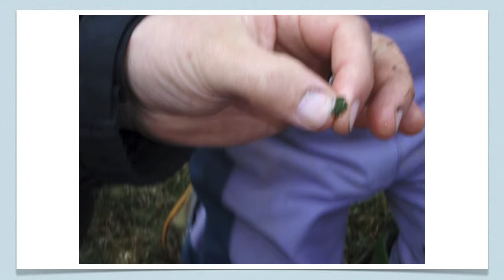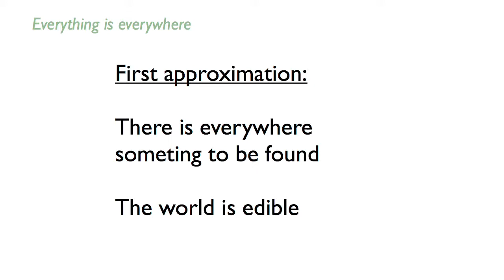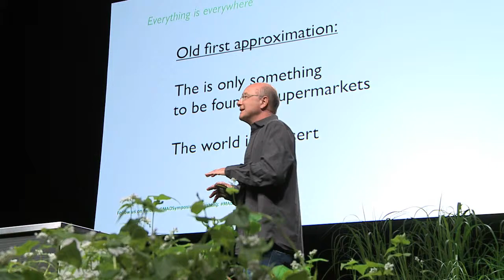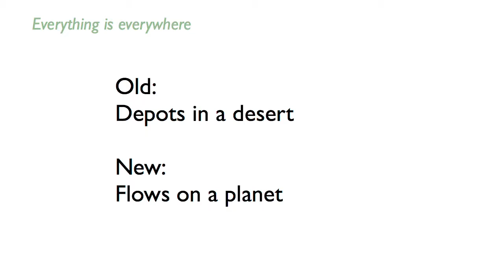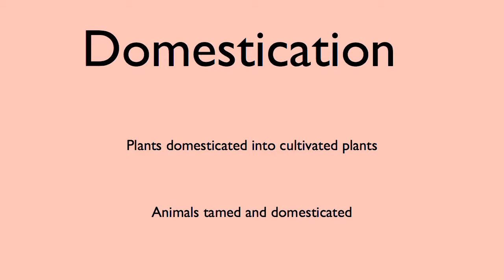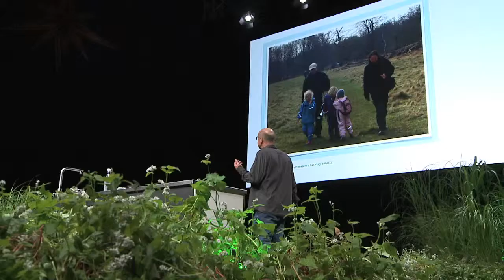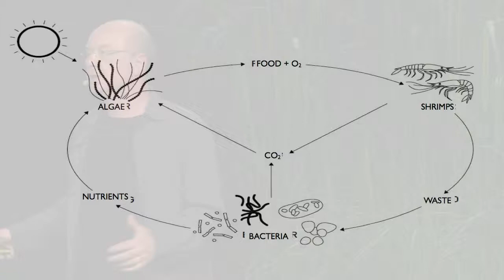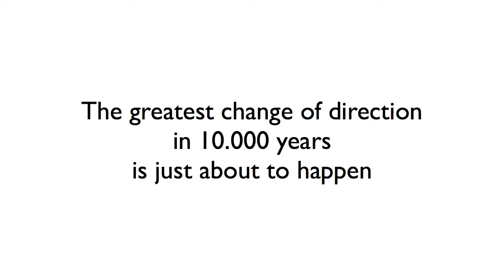We Are Here Because We Have Appetite | Tor Nørretranders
Tor Nørretranders is a Danish author of non-fiction and popular science. His books and lectures have primarily been focused on science and its role in society, often with his own advice about how society should integrate new findings in science. Tor has published twenty books and been translated into ten languages. His best-known books are on consciousness (the User Illusion, 1999) and creativity (the Generous Man, 2005), but he has dealt with many other issues such as network technology, the environment, quantum mechanics, joy and children’s questions about the world. Tor holds an M.Sc. in environmental planning from Roskilde University and is honorary professor in the Department of Management, Politics, and Philosophy at Copenhagen Business School.